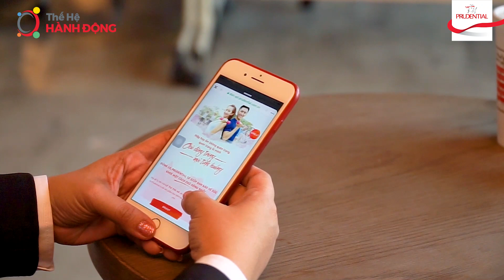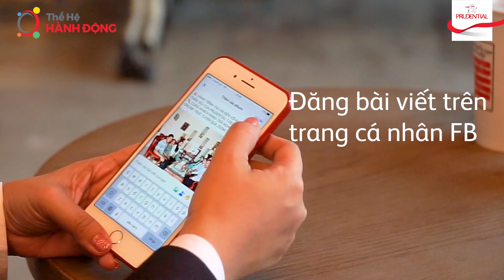CAFE 4.0 - HÀNH TRANG MILLENNIALS Kỳ 03 | Tiếp Cận Khách Hàng Qua Mạng Xã Hội!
Đến hẹn lại lên, chương trình "Café 4.0 – Hành trang Millennials” đã quay trở lại đây!
Kỳ này, chúng ta hãy theo chân MC Khánh Nhân để cùng nghe chia sẻ và tìm hiểu bí quyết của vị khách mời đặc biệt, đó là chị Thu Hà - Trưởng ban kinh doanh đến từ văn phòng Mỹ Tho với chủ đề sử dụng mạng xã hội để quảng bá thương hiệu cá nhân và tiếp cận khách hàng nhé! 🤗​